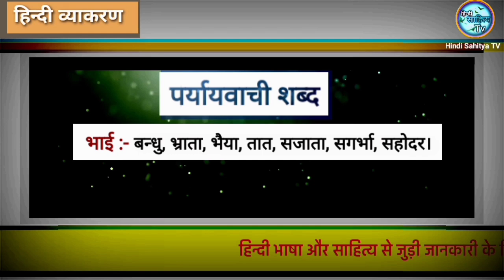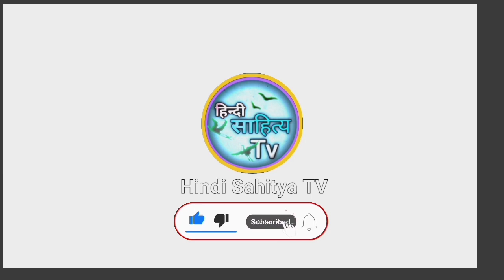हिन्दी व्याकरण | पर्यायवाची | बिजली, बुद्धि, भाई तथा भौंरा के पर्यायवाची शब्द | Hindi Sahitya TV